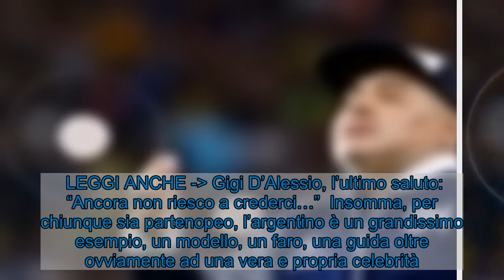Antonino Cannavacciuolo in lutto: "E' stato un onore cucinare per te"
Antonino Cannavacciuolo sta vivendo momenti di lutto per una persona che è mancata e che ha avuto l’occasione di mangiare da lui. Il saluto. Antonino Cannavacciuolo  Antonino Cannavacciuolo ha voluto ricordate a modo suo Diego Armando Maradona che purtroppo nella giornata di ieri è venuto a mancare a causa delle complicanze di un intervengo chirurgico subito qualche tempo prima.   Il famosissimo chef di Villa Crespi ha avuto modo di ricordare quando, qualche tempo prima, il famosissimo ex calciatore argentino era venuto a mangiare nel suo lussuosissimo ristorante stellato: un evento che, per lui, vero napoletano che riesce a tradurre magnificamente tutto il suo amore per la sua terra nei piatti che cucina, è qualcosa di straordinario.  Ecco il video che ha avuto modo di postare su Instagram e che ha fatto ricordare a tutti un momento davvero speciale, un vero e proprio colpo al cuore per lui.  LEGGI ANCHE - Cinzia Primatesta moglie Antonino Cannavacciuolo, il loro segreto  Visualizza questo post su Instagram  Un post condiviso da Antonino Cannavacciuolo (@antoninochef)  Antonino Cannavacciuolo ricorda Maradona: quella volta a Villa Crespi… Maradona (Fonte: Getty Images)  In quel bellissimo video molto divertente e toccante per tutti coloro che sono napoletani (e non solo), Antonino Cannavacciuolo ha avuto modo di ricordare Diego Armando Maradona che, purtroppo, si è spento all’età di 70 anni.  Un grandissimo esempio di quanto sia riuscito ad essere grande un calciatore, che nel suo piccolo è riuscito a rendere grande Napoli e tutti i suoi cittadini nel mondo.  LEGGI ANCHE - Gigi D’Alessio, l’ultimo saluto: “Ancora non riesco a crederci…”  Insomma, per chiunque sia partenopeo, l’argentino è un grandissimo esempio, un modello, un faro, una guida oltre ovviamente ad una vera e propria celebrità.   Quel ricordo rimarrà per sempre nel suo cuore, un momento che porterà per sempre con sé, nella sua memoria.